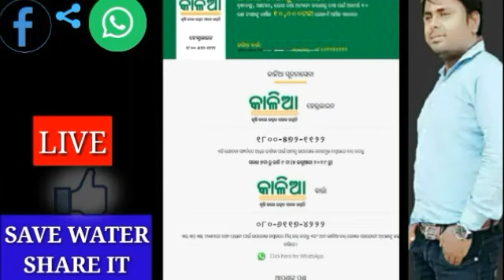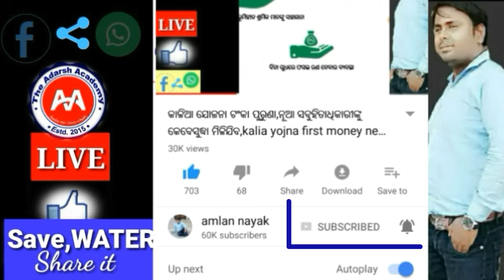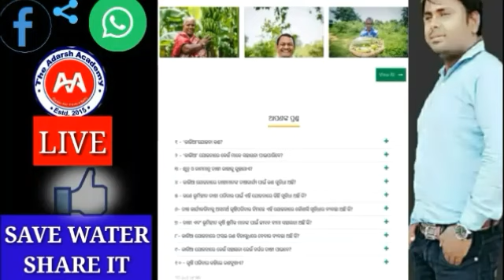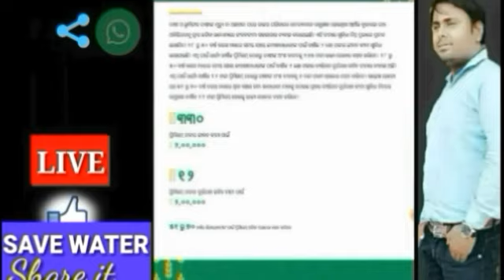ପ୍ରଧାନମନ୍ତ୍ରୀ କିସାନରେ ସାମିଲ ଓଡ଼ିଶାର 30ଲକ୍ଷ ନୂଆ ଚାଷୀ, ବାର୍ଷିକ Rs.6000,Today odisha breaking news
ପ୍ରଧାନମନ୍ତ୍ରୀ କିଶାନରେ ସାମଲ ଓଡ଼ିଶାର 30ଲକ୍ଷ ନୂଆ ଚାଷୀ, ବର୍ଷକୁ Rs.6000,breaking news
Today odisha breaking news, କାଳିଆ ସହ PM Kisan, ବଡ ଖବର ସତ କଣ